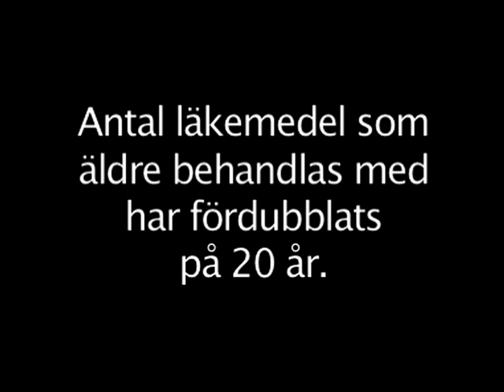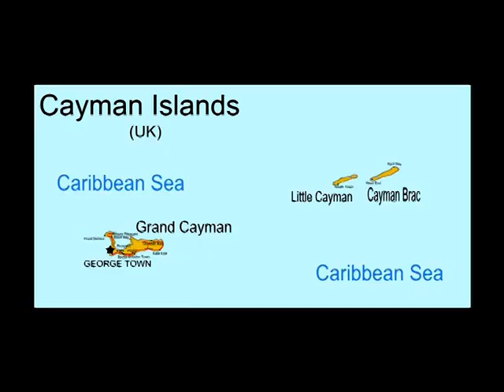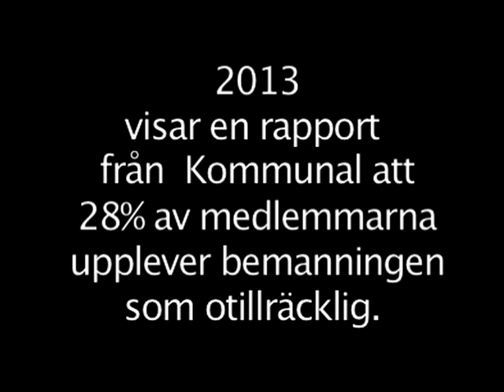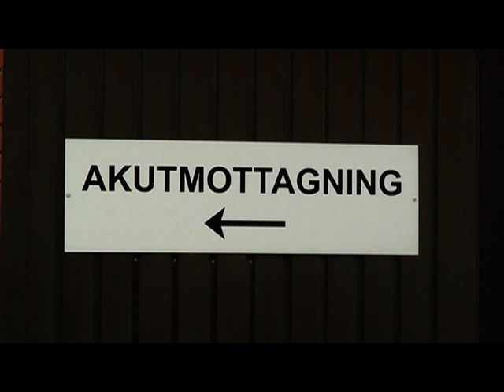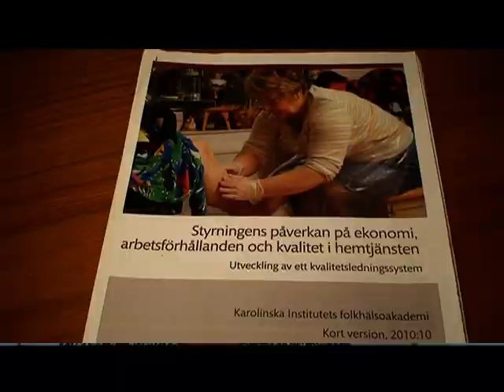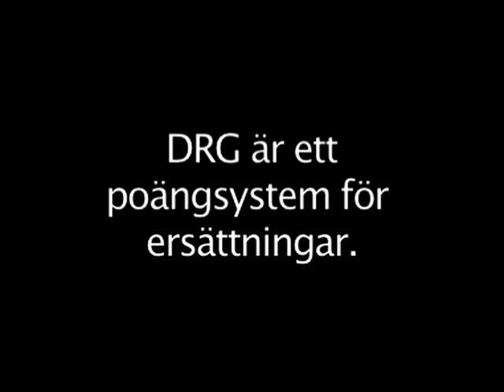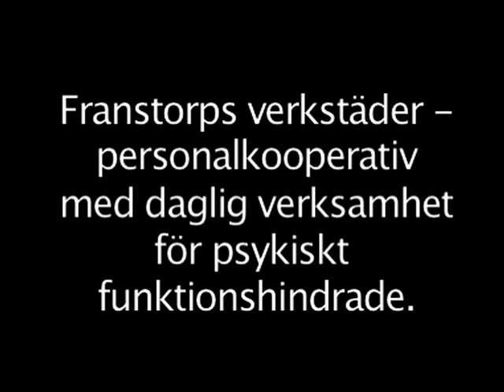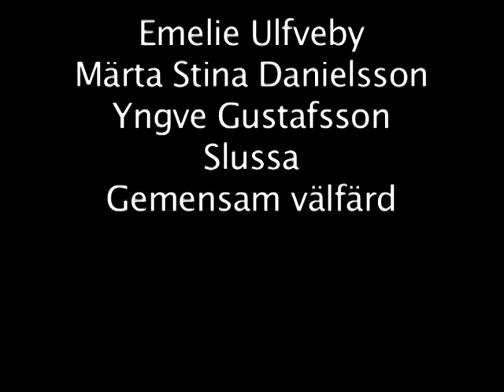Var blev ni av Del 2 Vård och omsorg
Oberoende produktion av Gunnar Lindholm. "Var blev ni av" är en film som i fem delar försöker beskriva samhällsutvecklingen och förklara samband och orsaker till den svenska modellens haveri. Den är en fortsättning på mina tidigare filmer "Krisen och framtiden" och "Har vi lämnat den svenska modellen" från 1997. Där tog jag bl a upp att orsakerna till 90-talskrisen kom från felaktiga beslut som drivits fram av grupper inom näringslivet/moderaterna. Och jag varnade för att om inget gjordes var risken stor för att Sverige skulle bli ytterligare en i raden av alla de länder som genomfört nyliberala systemskiften med massarbetslöshet, ökande klyftor, utslagning och fattigdom som följd.
Medverkande:
Lena Endre, skådespelerska
Göran Dahlgren, gästprofessor i sjukvårdsforskning vid L iverpool University
Bengt Järhult, läkare
Ingrid Frisk, fd vice ordförande för Vårdförbundet
Ingela Målqvist, utredare vid Karolinska Institutet
Jannis Avramidis, anhörig
Anna-Lena Johansson, anhörig, läkare
Marie Sundström, MAS (medicinskt ansvarig sjuksköterska)
Rolf Å Gustafsson, professor i sociologi
Jenny Wrangborg, poet
Mikael Wiehe, musiker
Ingegerd Paulsen, brukar, Stockholm
Lena Ezelius, ordförande för Kommunal, sektion 31, Enskede Årsta
Sven Aivert, debattör
Kent Werne, journalist, författare
Kenneth Thorstensson, arbetsledare vid Franstorps verkstäder
Ronny Eriksson, motborgare
Teckningar:
Lars-Erik Håkansson (Lehån), Robert Nyberg
Foto:
Gunnar Lindholm
Laszlo Schüszler
Foton:
STIL